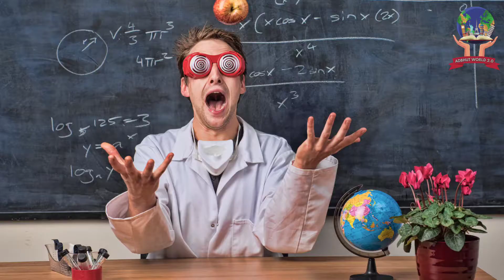Hoover Dam | इस जगह पर उड़ने लगती है हर चीज़ Hoover Dam In Hindi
hoover dam hindi.
हूवर डैम.
largest dam in usa.
Hoover dam gravity.
hoover dam.
largest dam in the world in hindi.
america.
largest dam in the world.